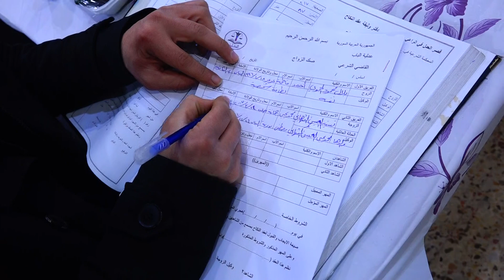عقد قران العريس: بلال احمد الحموي(4)